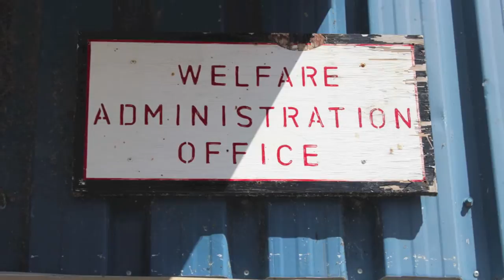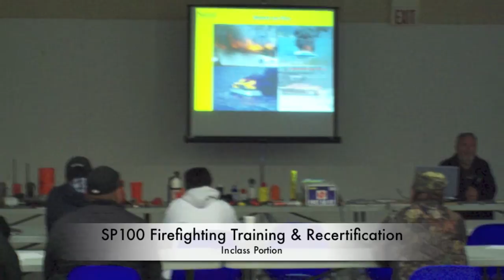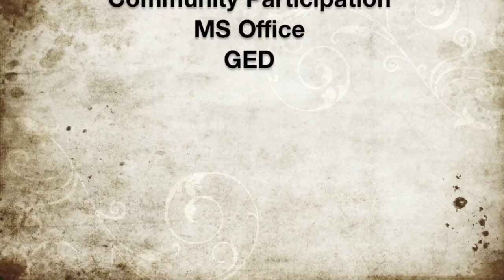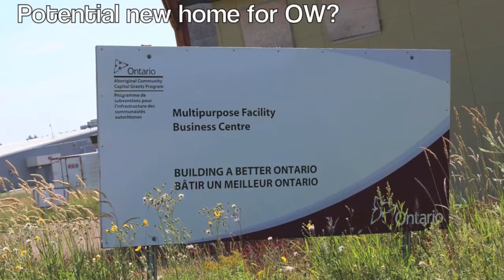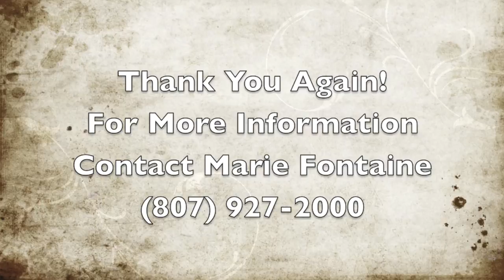Ontario Works Program in Wabaseemoong Independent Nations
Through this video, the Ontario Works program in Wabaseemoong Independent Nations wishes to highlight the various employment support programs executed throughout the past year and beyond. This video sheds light upon one OW clients personal experience with the program, as well as the various community placements available to those looking for employment.